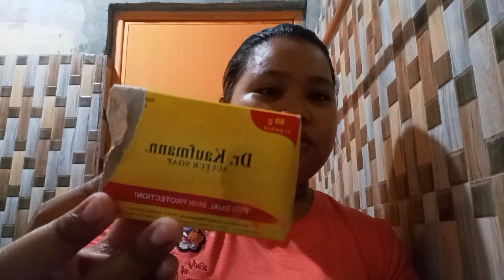NIGHT ROUTINE 2022🌃 | Cassey